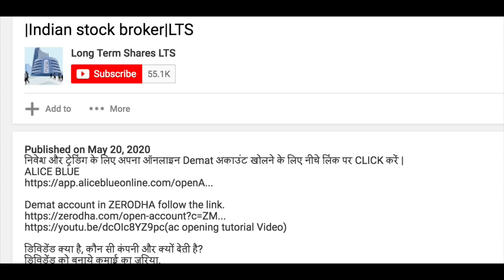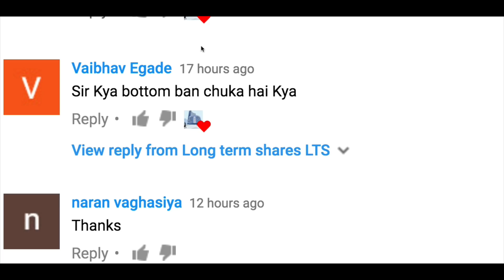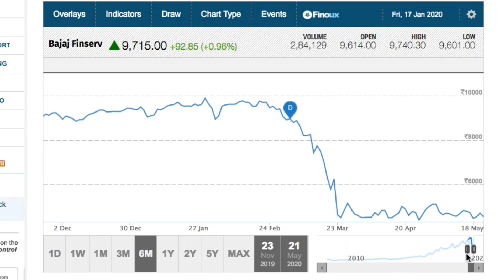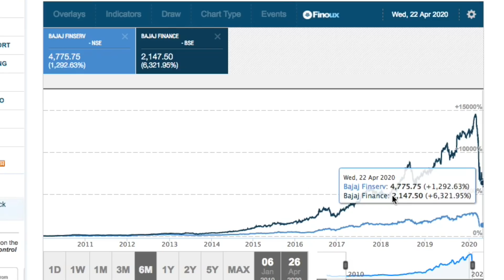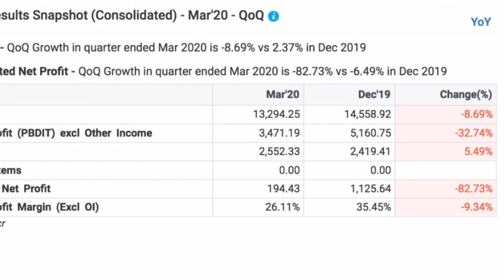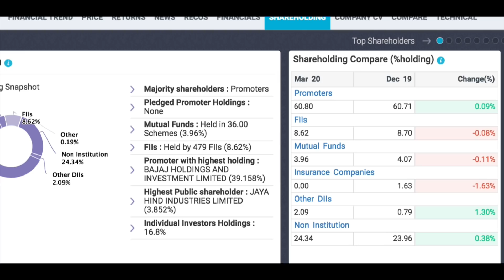सस्ता हुआ Bajaj Finserv |Share Q4 results | Investing | Stock market | Indian Stock Broker |Zerodha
Channels Topic-
 Index fund etf fund sensex
 SHARE MARKET
 MUTUAL FUNDS
 STOCK MARKET